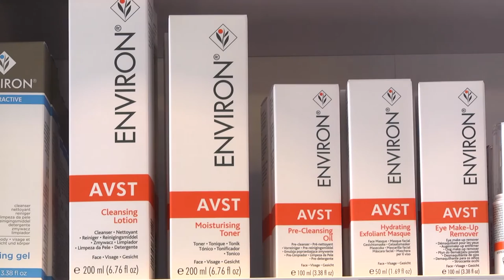Institut de beauté Vitalora